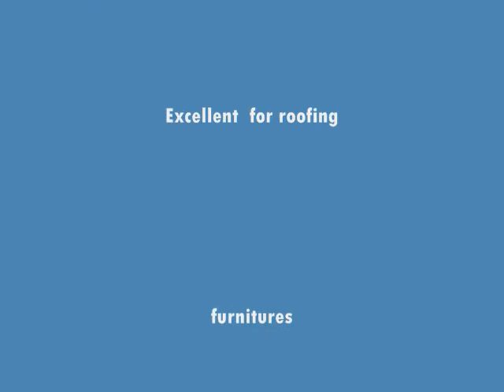ANAHAW LEAVES- Anahaw Philippines National Leaf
buhiwilderness ANAHAW LEAVES- Suggested palm endemic in the Philippines to plant in the mountain side that can hold soil specially to the places that often had a soil erosion. Anahaw today are in demand because it sold by piece for roofing purposes. Tree of Anahaw use for furnitures. Anahaw also grows in the mountain side with many rocks,it doesn't need insecticide or fertilizer. Also grows in shady area with many other plants